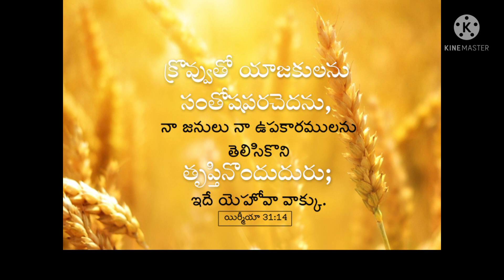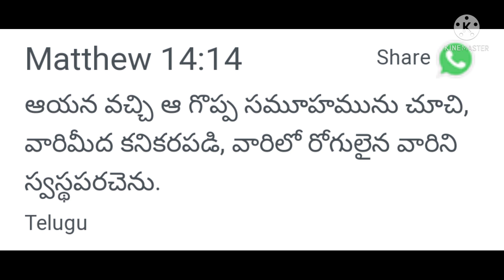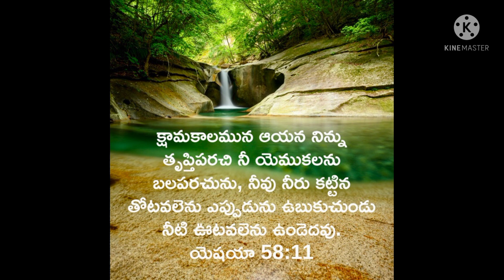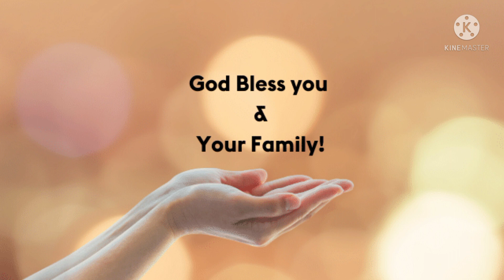Today's Promise Telugu||07-06-21||Word of God||Daily Bible verse/Bread||Daily Manna!Devuni Vagdanam